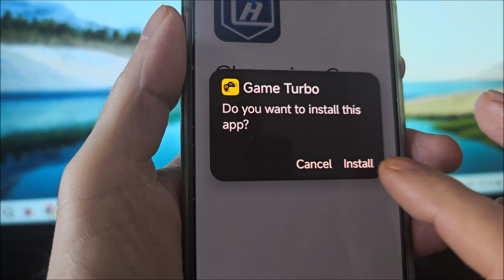How to enable game turbo in redmi 9C | How to activate game turbo in redmi 9C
How to enable game turbo in xiaomi redmi 9c. How to activate game turbo in xiaomi redmi 9c.